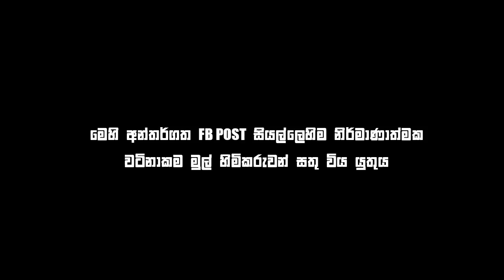Bukiye Rasa Katha | Funny Fb Memes Sinhala | 2020 - 06 - 06